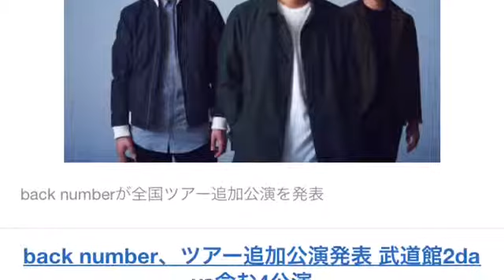back number、ミラーボールとシャンデリアの追加公演発表！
back number、ツアー追加公演発表 武道館2days含む4公演
　ロックバンド・back numberが、12日深夜放送のニッポン放送『back numberのオールナイトニッポン』（毎週火曜　深1：00）で全国ツアー『back number tour 2016 “ミラーボールとシャンデリア”』の追加公演を発表。7月の東京・日本武道館2daysを含め4公演が追加された。

　今月24日からスタートする全国ツアーは、オリコン週間ランキングで2週連続1位を獲得した新アルバム『シャンデリア』（昨年12月発売）を引っさげて開催。今回、4月29日の群馬・ベイシア文化ホール 大ホール、7月10日のマリンメッセ福岡、7月14・15日の日本武道館2daysの計4公演が追加となり、自己最大規模の23ヶ所39公演が行われる。

　追加公演のチケットは、2月2日からファンクラブで先行受付開始。

■『back number tour 2016 “ミラーボールとシャンデリア”』追加公演日程
4月29日（金・祝）：群馬・ベイシア文化ホール 大ホール
7月10日（日）：福岡・マリンメッセ福岡
7月14日（木）：東京・日本武道館
7月15日（金）：東京・日本武道館
引用元 オリコンスタイル